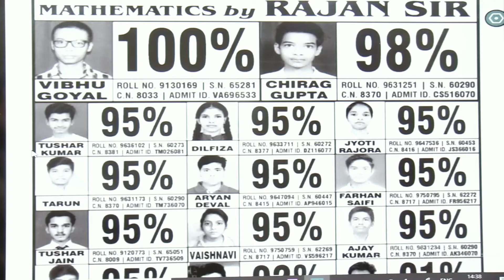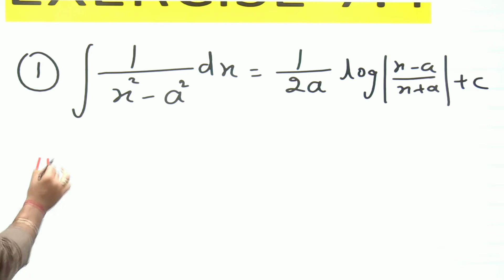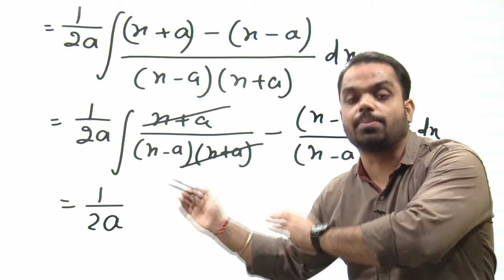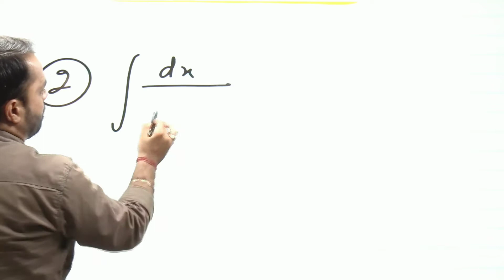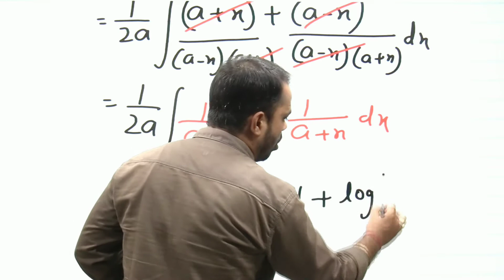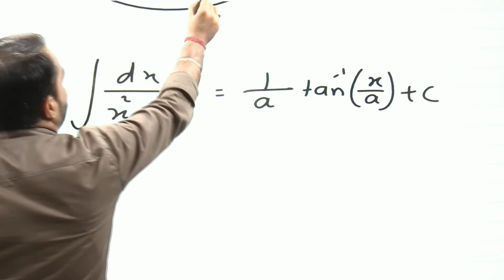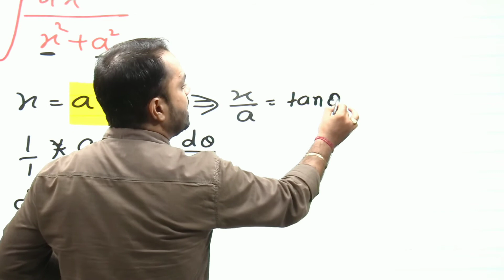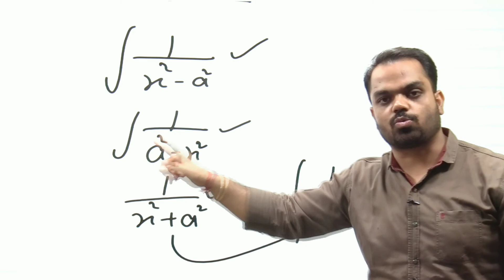Exercise- 7.4 (part-1) class 12